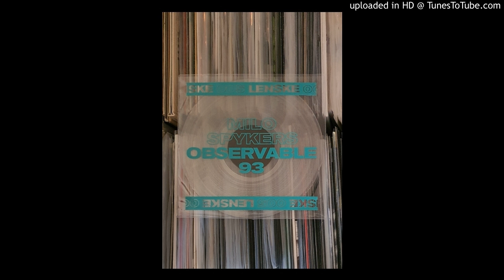MILO SPYKERS - OBSERVABLE 93